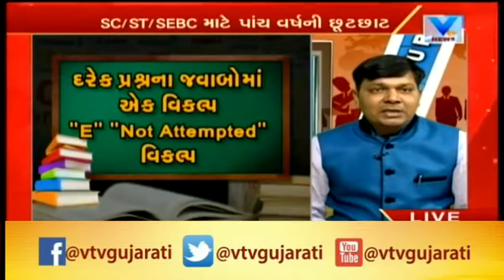TALATI 2018 Career Guru Special Programme on Jilla Panchayat Talati Exam Vtv News PRAFFUL GADHAVI